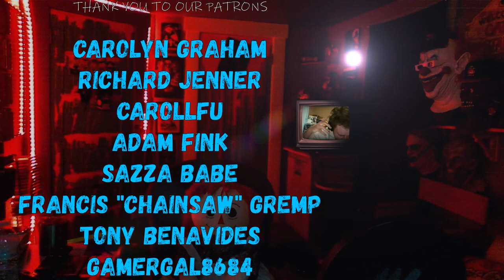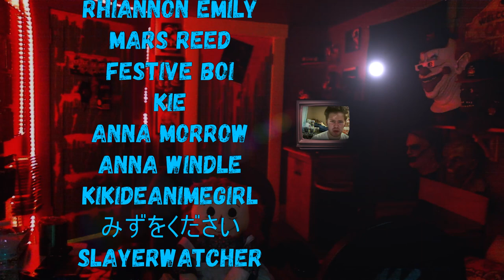MEATLOAF REACTION: You Took The Words Right Out Of My Mouth "Haha this was weird but fun !"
Amazon Wishlist